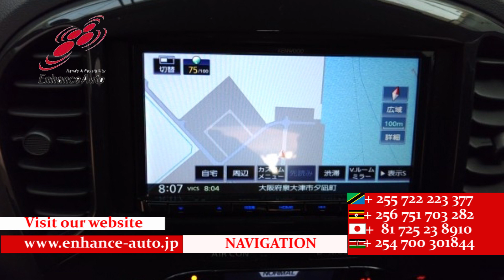2011/7 NISSAN JUKE 15RX V SELECTION DRESSUP 277475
2011/7 NISSAN JUKE 15RX V SELECTION DRESSUP Petrol 1500cc 92800km SUV / ALLOYS / FOG LIGHT /NAVI / BACK CAMERA / SMART KEY / PUSH START /